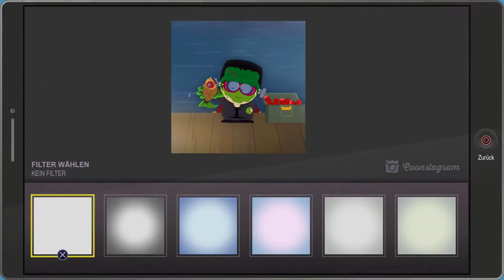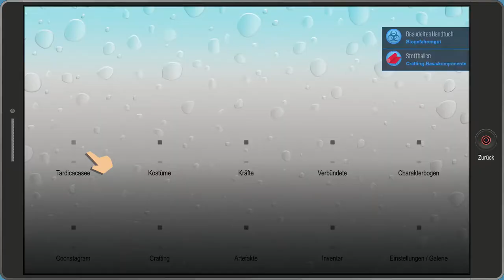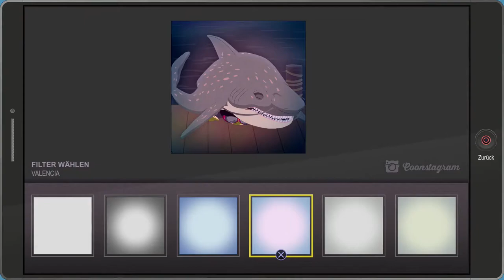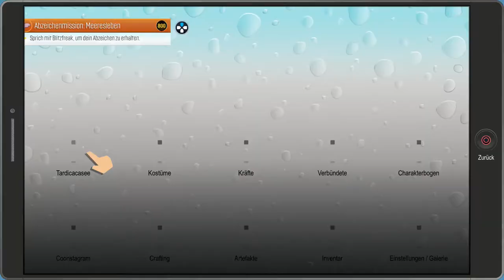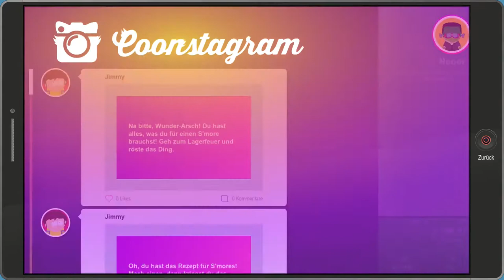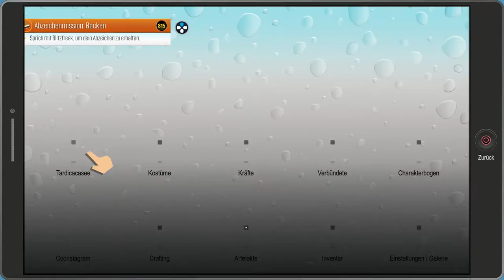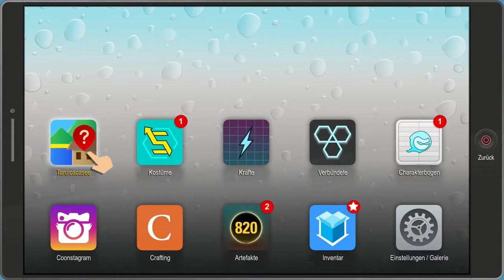South Park: Bring den Crunch [DE][PS4] - #005 - Furz-Fischen im See 🦈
Willkommen zu Let’s Play South Park: Bring den Crunch. Grässliche Monster haben am Lake Tardicaca sämtliche Betreuer ermordet. Um das Ferienlager zu retten muss unser Held zum alles überlebenden Final Girl werden und den Schurken mit brachialer Gewalt die Eingeweide zerfleddern. Bring den Crunch bringt darüber hinaus mit Mint-Berry Crunch einen brandneuen Gefährten und neue Outfits, Artefakte und Nebenmissionen.